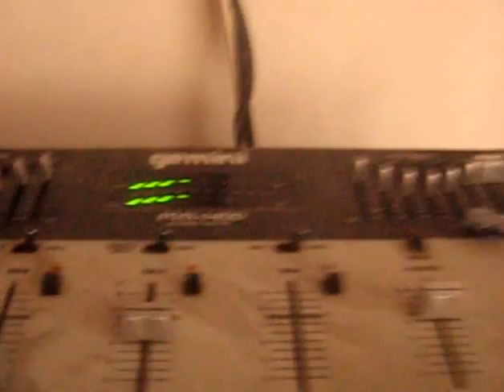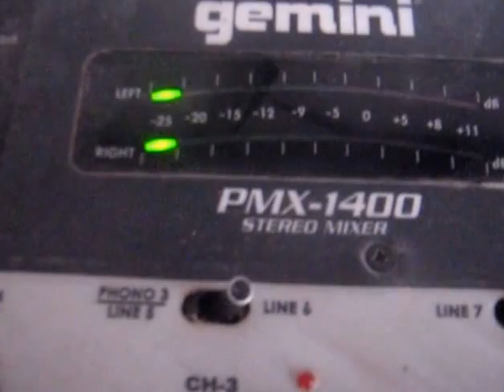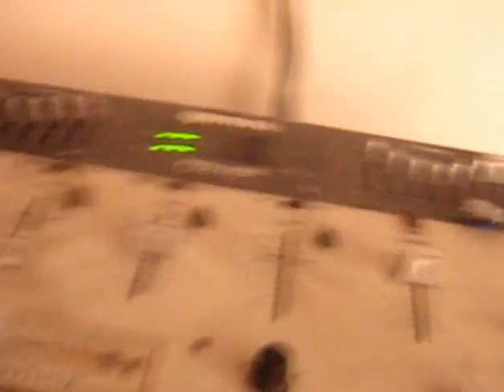JUANCHO N2 EXCLUSIVO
SONIDO PRFECIONAL